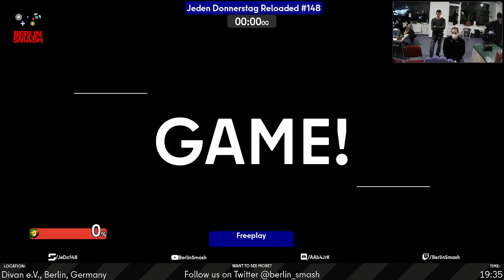Jeden Donnerstag Reloaded #148 Part 1 VoD